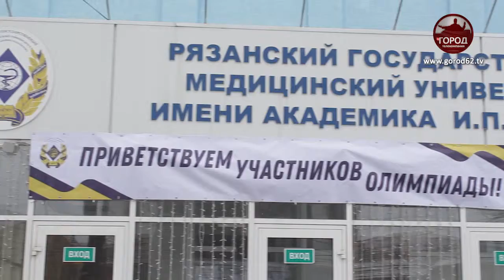Олимпиада по химии